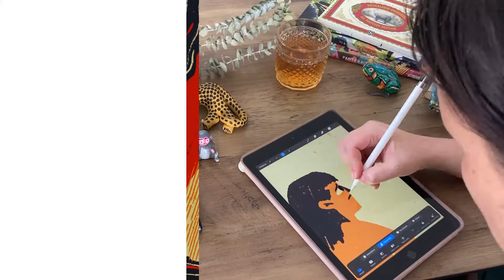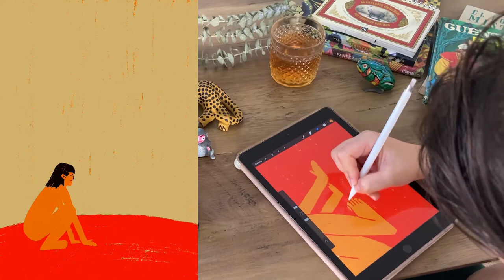10 ilustraciones de El libro de la selva, por Ana López